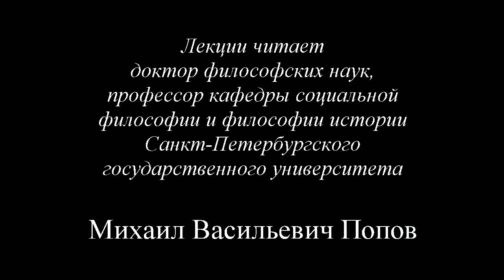«Социальная философия» (2015) - 10. Десятая лекция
Лекция десятая «Социальное изменение» по курсу «Социальная философия-2015» посвящена применению категории изменения к исследованию социальной жизни и акцентирует внимание на том, что отнюдь не каждое изменение есть движение вперед.